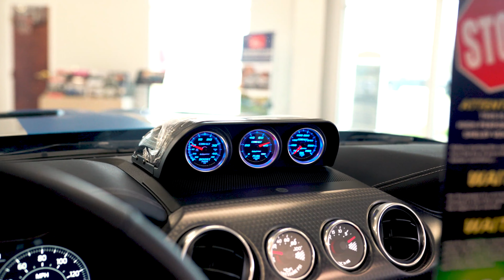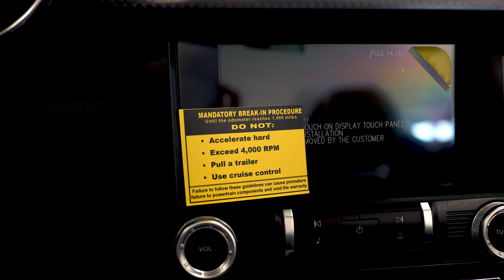825hp Shelby Super Snake Speedster WIDEBODY Mustang in [4k]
This is a Shelby Super Snake Speedster with the added Widebody package from Shelby American in Vegas with 825hp from Whipple's 3.0L Supercharger. A client of ours has superb taste with this Iconic Silver, Satin Blue Metallic Stripes, and wheel color combo. Equipped with 345's in the rear and 305's in the front, this car can take that 825 and use it with easy.

Performance
-825 horsepower supercharger (Whipple, polished finish)
-Shelby extreme cooling (radiator, aluminum tank, heat exchanger)
-Shelby by Borla exhaust system
-Upgraded performance half shafts rated up to 1,500 HP
-Transmission cooler (automatic only)
-Extended hardened wheel studs, open ended lug nuts
-Ford Performance suspension upgrade
-Performance tires (summer only)
-Shelby by Brembo brake system (6 piston front, 4 piston rear)

Interior
-Serialized Carroll Shelby Manufacturing (CSM) badging (engine + dash)
-Shelby spec interior upgrade
-Floor mats and door sill plates
-Shelby carbon fiber gauge pod with gauges
-Shelby billet aluminium engine fluid cap set

Included on the Speedster
-Speedster convertible Tonneau
-Limited to 98 units per model year in USA
-Over the top LeMans striping
-“Speedster Edition” floormats and door sill plates

Braxton Patterson (@brrxtn)

ReddickBrownFord.com